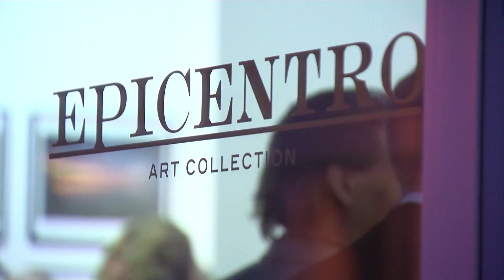Aserbaijan engl UT neu